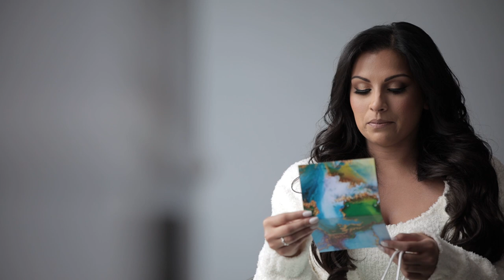Abigail & Josh Wedding Feature Film at Ryland Inn by JKRose